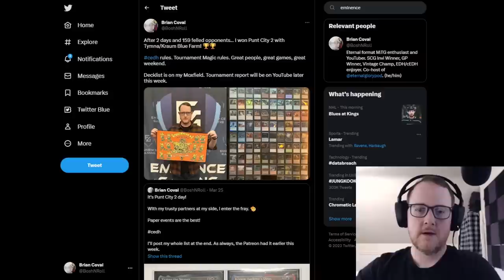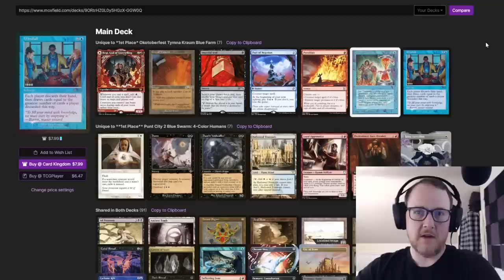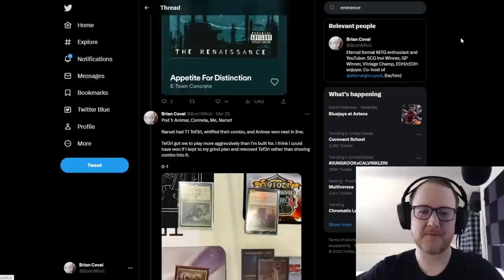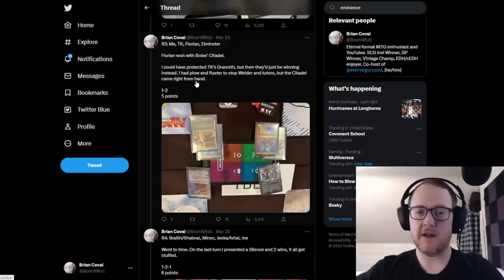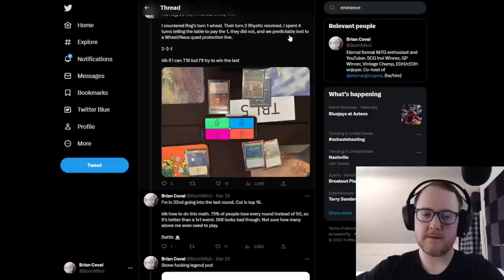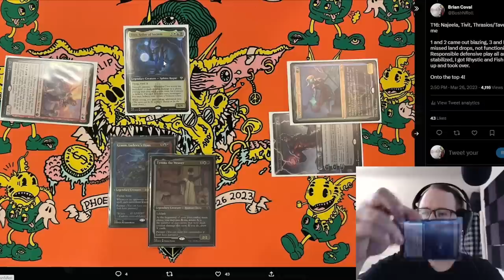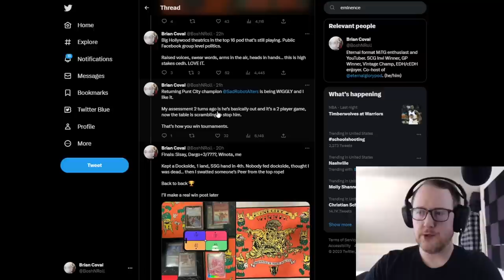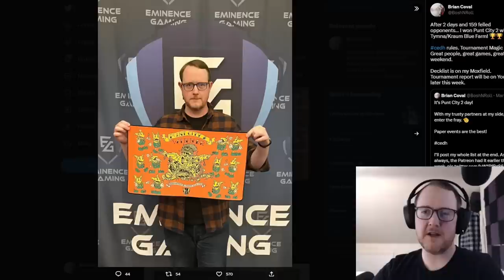WINNER REPORT! "Punt City 2" 160-player cEDH Tournament Champion with Tymna/Kraum Blue Farm MTG EDH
I WON the "Punt City 2" cEDH (competitive commander) tournament with Tymna/Kraum Blue Farm! This 160-person, paper cEDH tournament was run by Eminence Games on March 25 and 26, 2023 in Phoenixville, Pennsylvania. I played my trusty Tymna, the Weaver and Kraum, Ludevic's Opus partner commanders at the helm of the fearsome Underworld Breach/Thassa's Oracle/Ad Nauseam combo-control deck. This winner report takes you through my deck, tuning process, and the tournament rounds on the way to becoming champion. MTG EDH

0:00 Intro
0:36 Report Setup
1:30 cEDH "Blue Farm" Basics
7:26 Build-Specific Deep Dive
24:52 Swiss Rounds
1:02:47 Top 16 Rounds
1:28:15 Wrap Up